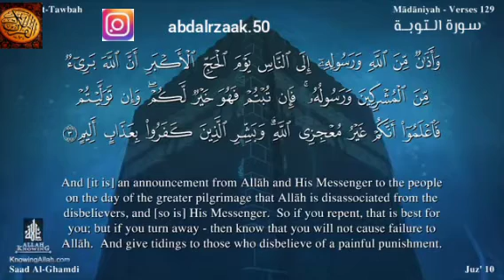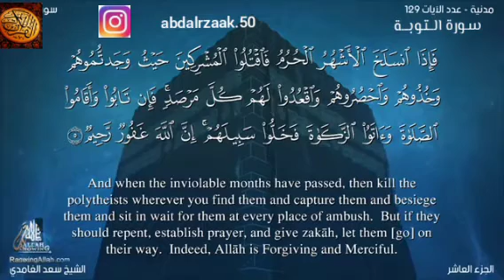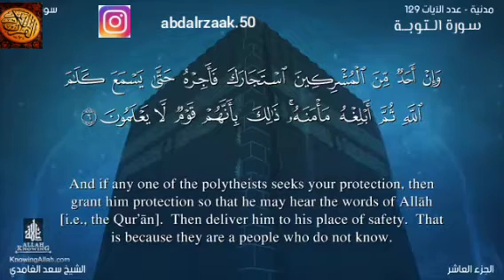فسيحو في الأرض أربعة واعلموا أنكم غير مَعْجِزِى الله وأن الله مخزي الكافرين